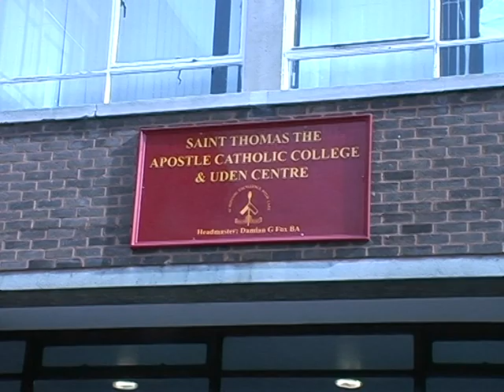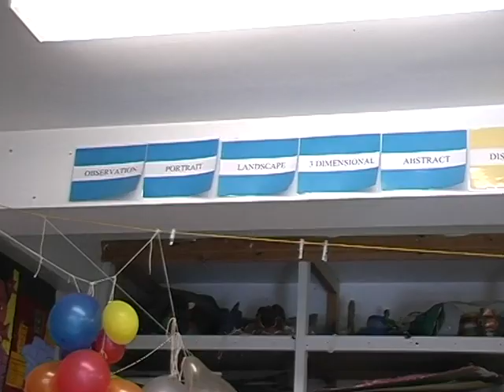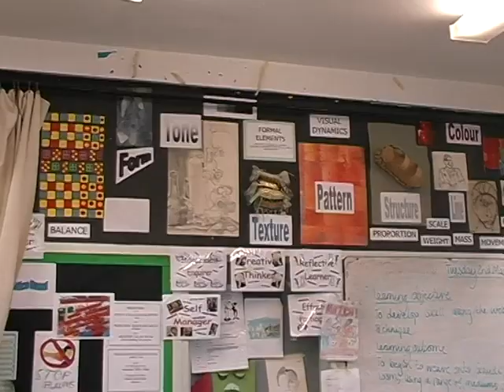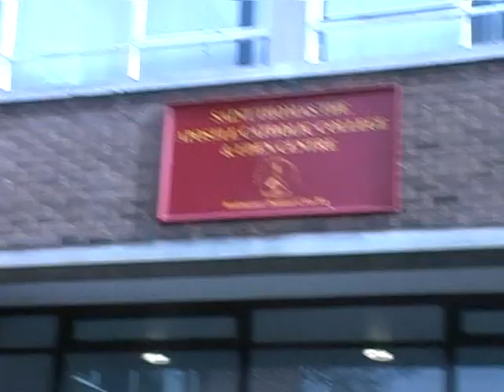Ed Gray in School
A short film of artist Ed Gray giving some feedback and advice to a school's art class where he once taught.

Rotherhithe, Bermondsey, GX Gallery